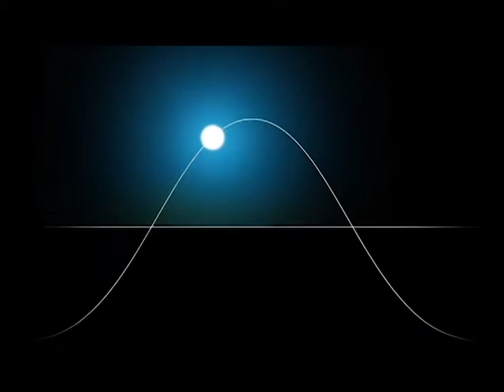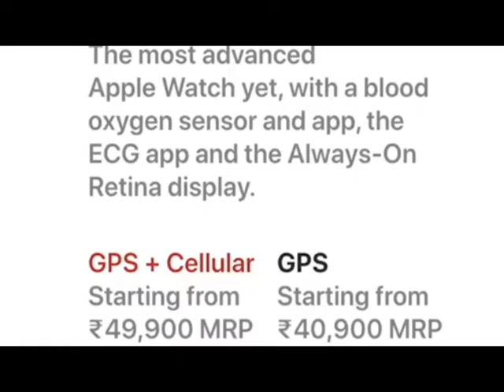Apple Watch Series 6 Indian Price Reveled!! 😍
Check your blood oxygen level. Track your sleep. Take an ECG, anytime. Introducing Apple Watch Series 6. The future of health is on your wrist.
Indian Price At Last of the Video.